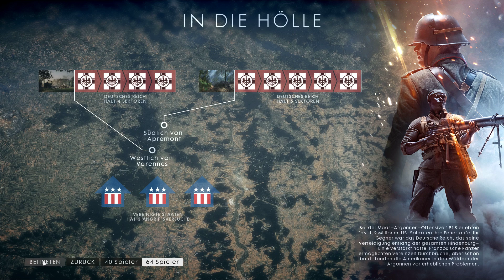Sniperino - BATTLEFIELD 1 MULTIPLAYER [06]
Battlefield 1 ist ein Ego-Shooter aus der Battlefield-Reihe, der vom schwedischen Computerspielhersteller DICE entwickelt und von Electronic Arts am 21. Oktober 2016 veröffentlicht wurde. Begleitet Lucas und Max (und sicher einige Gäste) auf ihrem Feldzug in spannende Multiplayer Gefechte gegen andere Spieler! Viel Spaß! :D